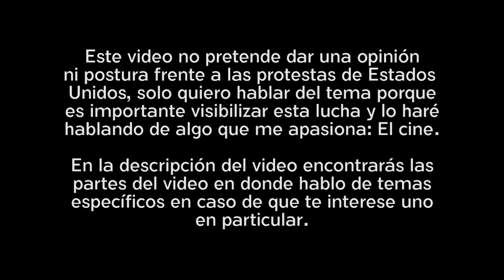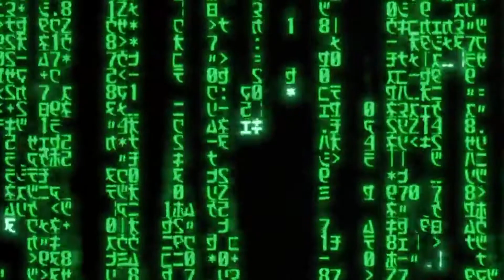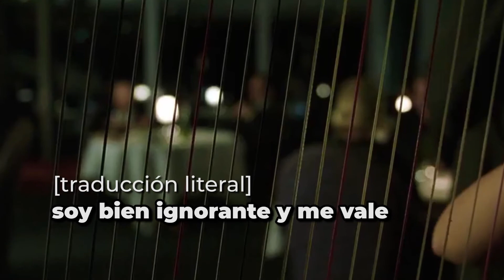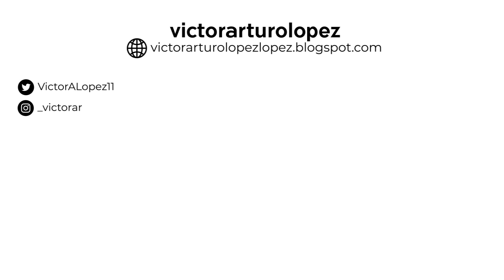Explicando lo que pasa en USA con películas | Parte 1: Contexto y Anonymous | victorarturolopez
Este video es con el fin de hablar de lo que sucede en Estados Unidos para darle visibilidad a esta lucha. Lo explicamos con películas porque es de lo que conocemos🎥

Aquí te dejo los temas de los que hablo en el video⏱️:
0:35 ➡️ Introducción
1:17 ➡️ Contexto de las películas
2:59 ➡️ El problema de la sobrecontextualización
4:55 ➡️ Explicación de Matrix
5:56 ➡️ Antecedentes y George Floyd
6:22 ➡️ Sistemas opresores
7:45 ➡️ Anonymous
8:49 ➡️ Personas indiferentes
9:54 ➡️ Conclusión